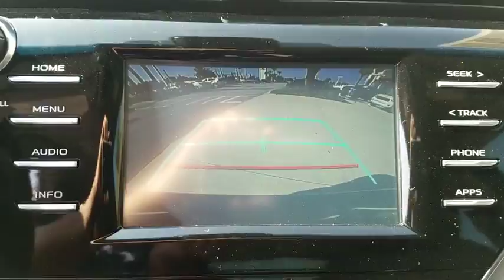2018 Toyota Camry Jacksonville, Arlington, Orange Park, Nocatee, Palencia, FL JU638610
New 2018 Toyota Camry available in Jacksonville, Florida at Coggin Toyota (Ave). Servicing the Arlington, Orange Park, Nocatee, Palencia, FL area.